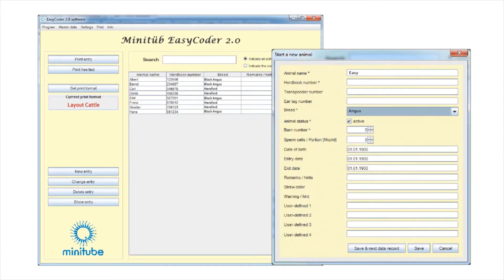EasyCoder impresora automática de pajillas Minitube | ARBiotech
La innovación en laboratorios de semen: impresión de pajuelas sin tinta
Impresora de transferencia térmica con alimentación automática de pajillas, con una impresión inigualable, limpia y clara sobre pajillas de 0.5 y 0.25 ml. Fácil manejo, requiere de poco mantenimiento. Alto rendimiento de 3600 pajillas por hora, 1 pajilla por segundo.
De venta en ARBiotech

Fragmento de video tomado de Youtube Xavier C